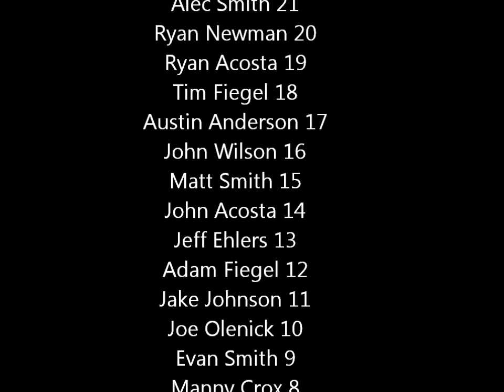MOUNTAIN DEW CUP SERIES RACE 1 SEASON 1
no commentary yet. i probably will for the 2nd or 3rd race